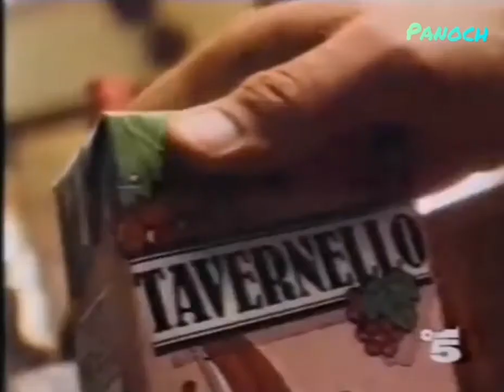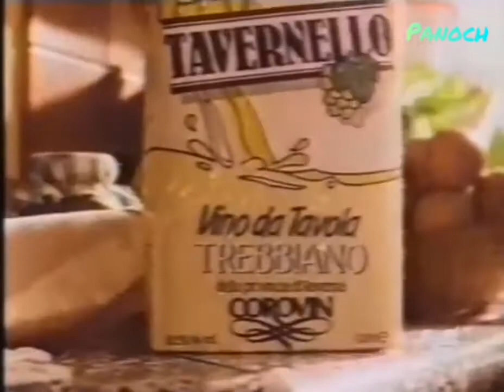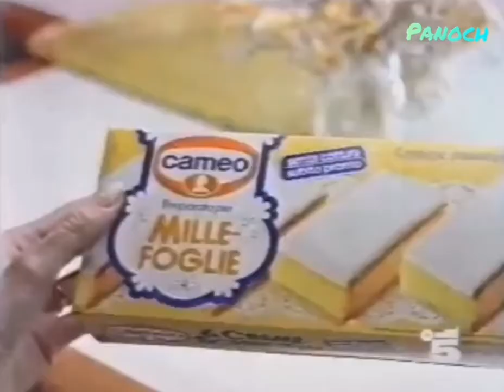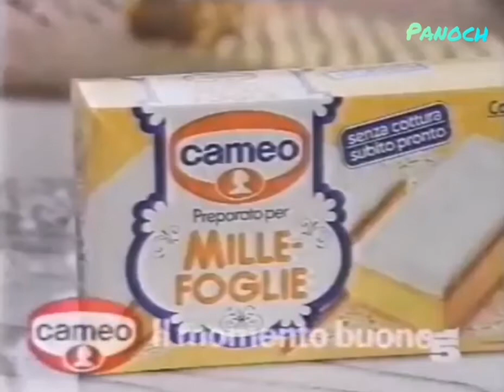Sequenza spot Canale 5 - 1990 (220618)